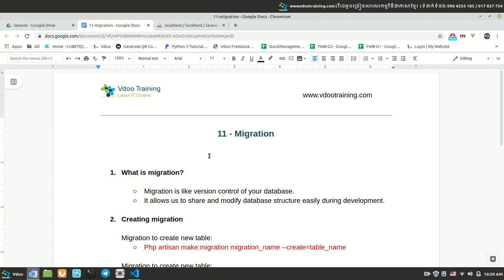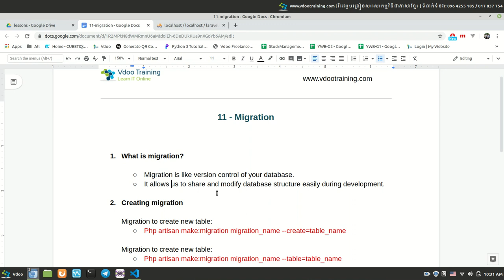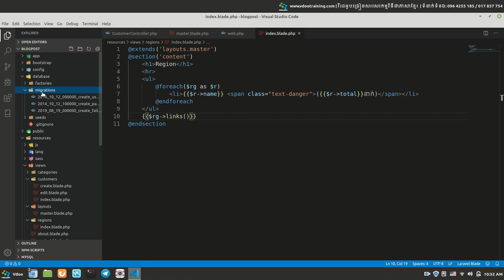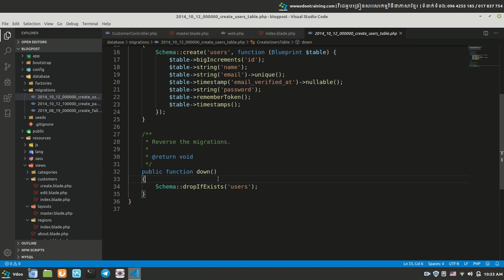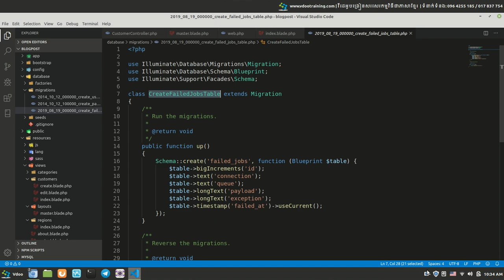How to use migration introduction in Laravel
Learn to create website with Laravel | រៀនបង្កើតគេហទំព័រជាមួយ Laravel